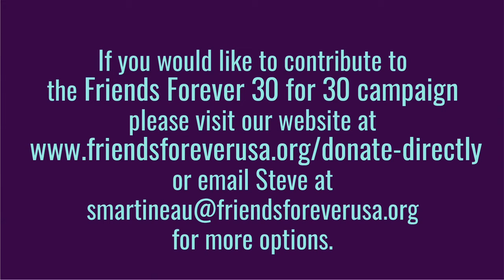Day 20: 30 for 30 Arthur talks about Friends Forever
For our 30th anniversary, Friends Forever is raising $30,000 through our 30 for 30 campaign. This video is part of a series of 30 interviews, each about 30 seconds long, with group leaders, community members, and program participants that aim to raise awareness of our program and its impact.

Want to be a part of the change? to volunteer, donate or just learn more!